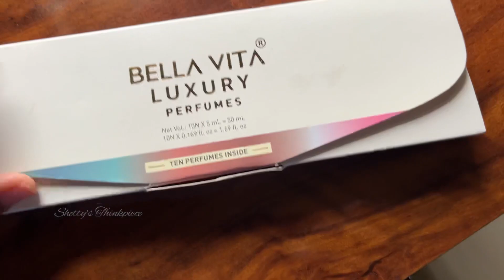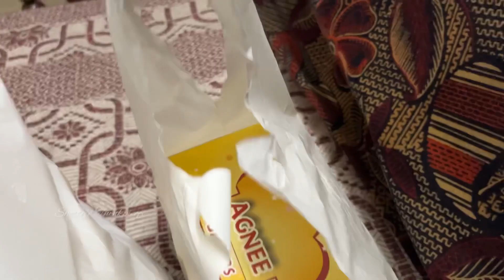Finally Namak Bodaina Thikknd😍||Pura Nikalna Ashirvada🙏🏻||Tulu Vlog||Shetty’s Thinkpiece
And to those who are already supporting us,we love you fam❤️

Musician: LiQWYD